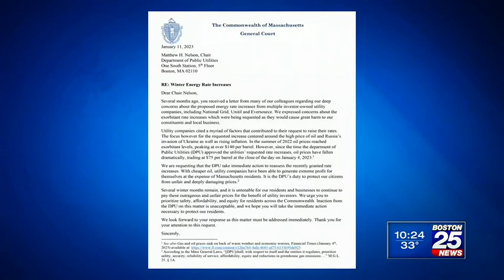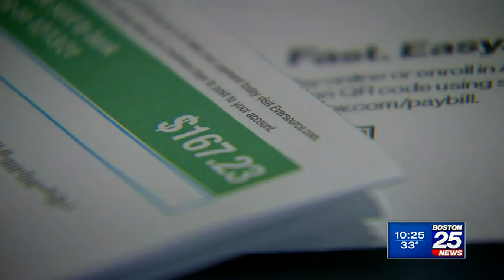Mass. lawmakers want utility rate hikes reviewed, rolled back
Some Massachusetts lawmakers are calling on the Department of Public Utilities [DPU] to reexamine the rate hikes they recently approved for energy providers and ask them to roll them back.